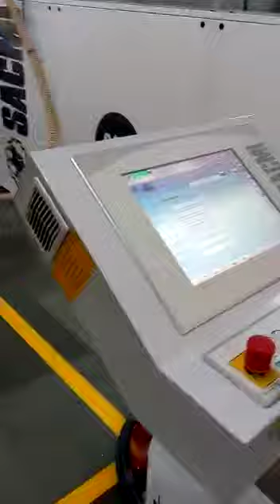Pet bottle cap manufacturing machinery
We are the largest and leading Manufacturer of Water Treatment Plants, Waste Water Treatment Plants and Beverage Packaging Machine Line in India.

Our Products :
· Beverage Packaging Solution
· Mineral Water Plant
· Water Bottle Filing Machine (30BPM to 600BPM)
· Mineral Water Pouch Packing Machine (3000PPM)
· Pet Blow Moulding Machine (Bottle Mfg. Machine)
· Labeling Machine (Shrink Sleeve Applicator, Glue Labeler, BOPP Labeler,)
· Shrink Wrapping Machine (Semi/Auto)
· CSD Filling Machine (Pet/Glass Bottle)
· Carbonation Unit (40BPM to 600BPM)
· Juice Filling Machine (30BPM to 600BPM)
· We also provide turnkey Beverage project solution

FREEION ENGINEERING PVT. LTD.
Corporate Office: 112-113, Nilkanth Paradise,
Nr. Galaxy Cinema, NH-08, Naroda,

Works :
Block No. 134/1067, Pardhol Patiya,
Opp Essar Petrol Pump, Raipur Gam,
Naroda-Dehgam Road, Gandhinagar,
Gujarat. INDIA.